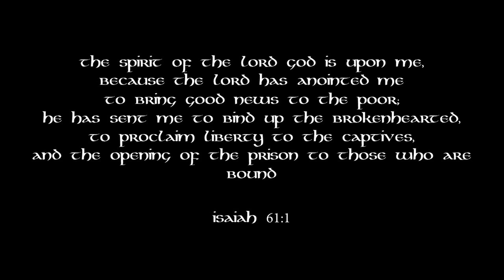30 Days of Prayer #3 - Praying for the Porn Industry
It’s time to go to war for those who are deceived and in bondage.
Some people assume that the actors and actresses who are faking it in porn movies are having the time of their life; the best sex ever.
I’ve talked with former porn actors and actresses. The truth is that many of them, especially the women, are drunk or stoned out of their mind when they film those scenes. Death at an early age from suicide, drug or alcohol or abuse, or other unnatural causes is common. Some women experience tearing of their vagina or rectum while filming a scene, and are expected to keep going.
Pornography is a demonic product that destroys the lives of those who make it, those who consume it, and their families.
To our shame, the US is the number one producer and consumer of pornography in the world. The church is one of its biggest customers.
Today let’s pray for the porn industry, including the directors, producers, distributors, actors and actresses, and all who are involved with the creation of it. Let’s ask God to go to war and destroy the strongholds of sexual depravity that are rooted everywhere. Let’s ask Him to send His workers of the harvest to the porn industry, and for the salvation of those who are creating pornography and everything attached to it.